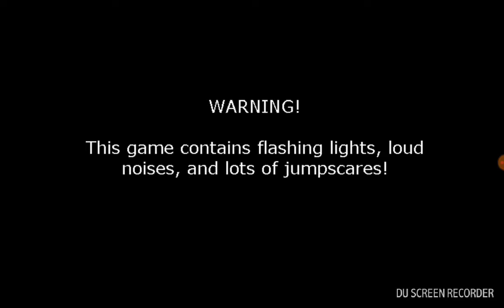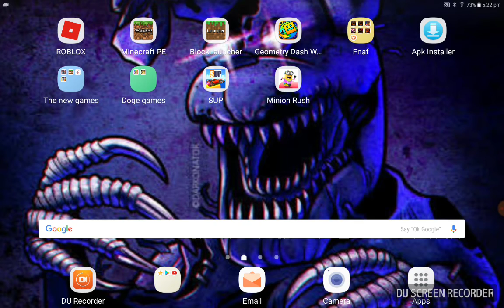Fnaf 1 and 2 gameplay 2